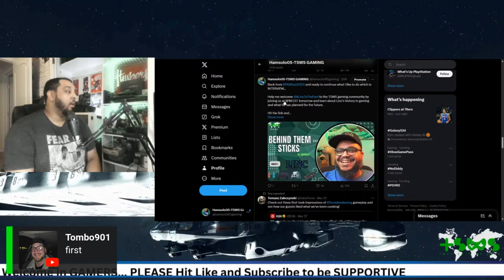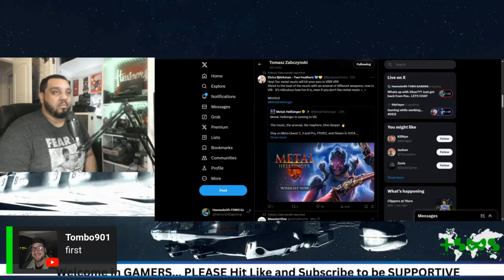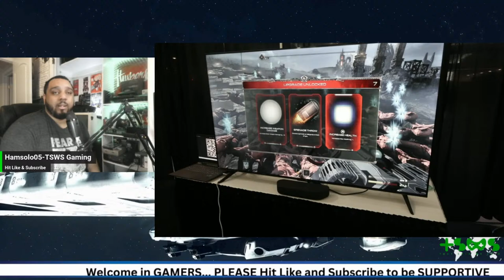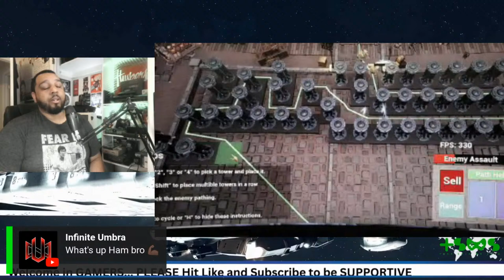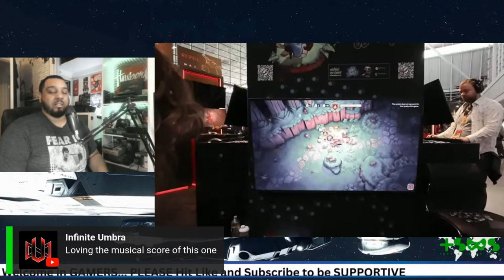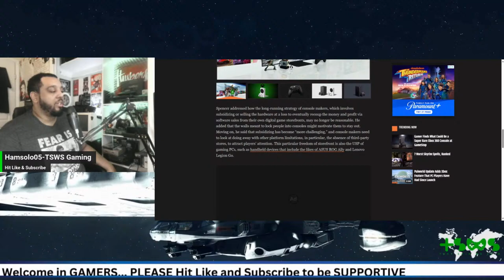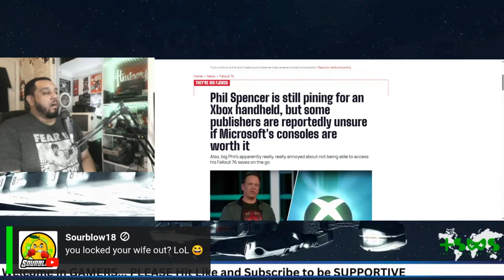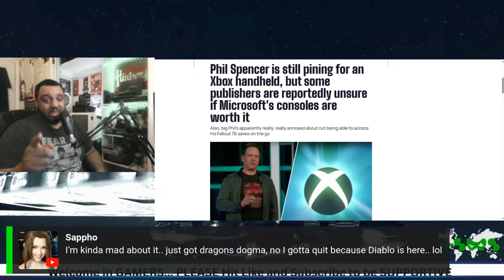Whats up with Xbox??? Just got back from Pax.. LETS CHAT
How PC will Xbox go??? Let's talk about my first time at PAX